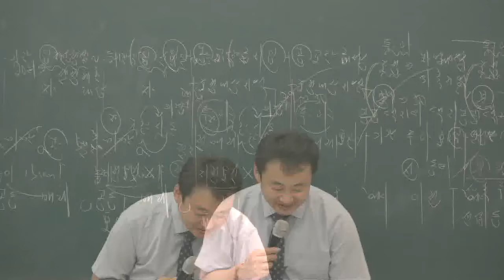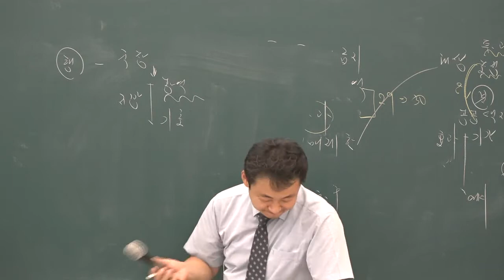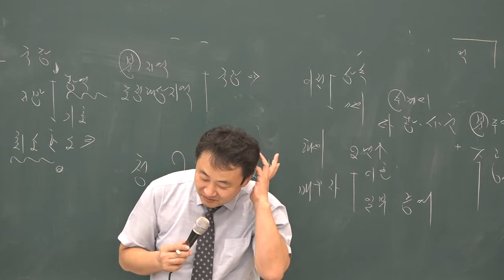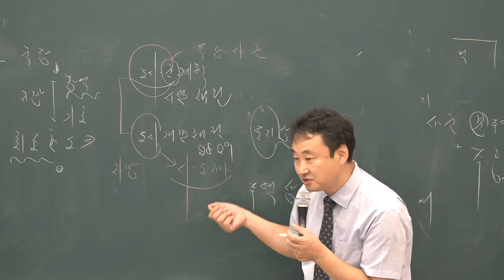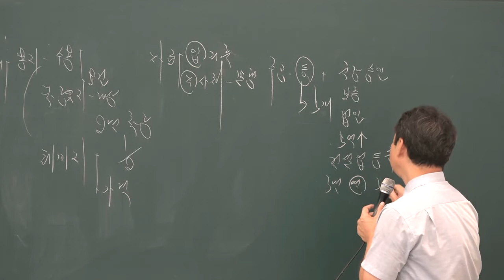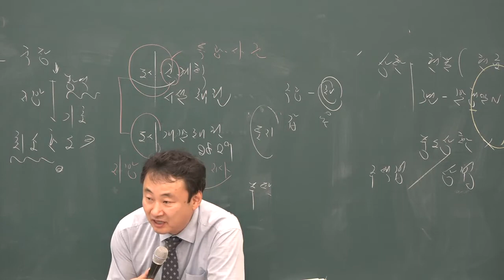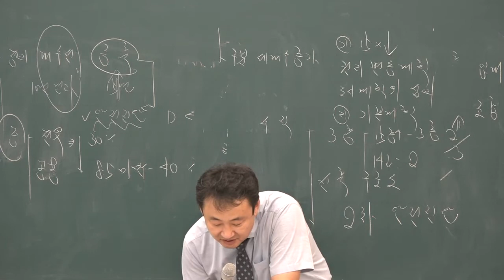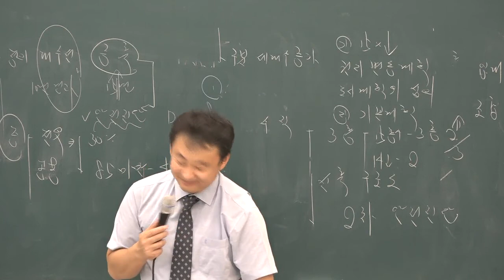[공전무] 2019년 공인중개사 부동산공법 문제풀이 8-30